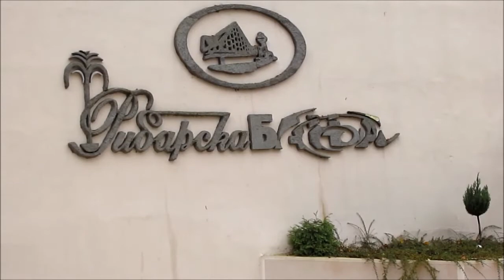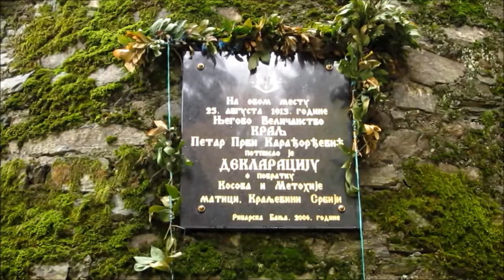Ribarska Banja: Serbia - HD Video Tour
Ribarska Banja Spa: Serbia - Short HD Video Tour of the Spa Town.
Enjoy the tour of Ribarska Spa...
Ribarska Banja Spa (Рибарска Бања): (riba means fish in Serbian) is located at 200km south of Belgrade, in central Serbia about 35km from Kruševac. It is surrounded by dense forest with always fresh and clean air, at an altitude of 540 m. The thermal existence is related to the more ancient times, and it is estimated that the hot water were used by the Roman legions and in the Middle Ages by the Serbian nobility. There are 6 sources of mineral water, with temperatures from 38°to 42 °C, and the dense forests and clean air has a characteristic climatic places. You can enjoy sport and recreation and a variety of entertainment events.
Ribarska Banja has a mountain foothill climate and because of the dense forests and clean air, the spa has the makings of a health resort famed not just for its water but its air too.
Medical indications: states after bone breaks and bone surgery, joint contractions, spine deformities, post-traumatic and post-operative pareses, pareses of nerves, hemiplegias and hemipareses.
Medical treatment: Hotel and private accommodation available throughout the year. Physical and medical rehabilitation use: Hydro therapy, Foto-theraphy, Laser-therapy, Magneto-therapy, Kinesis-therapy, Light-therapy.